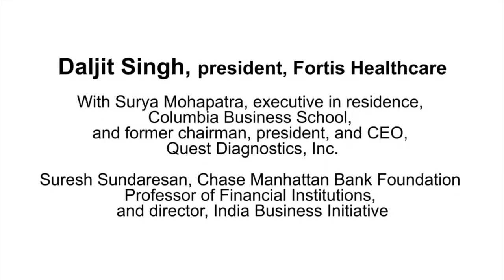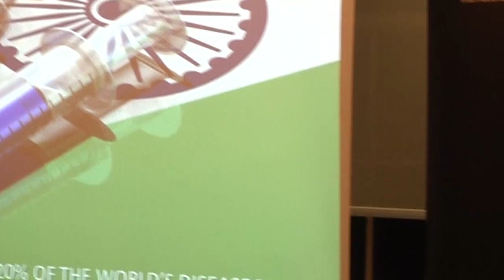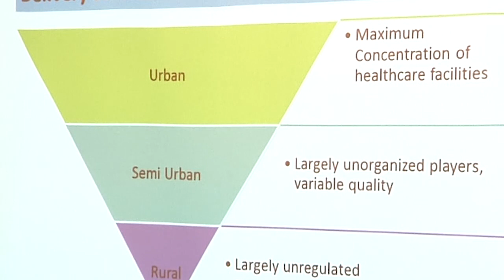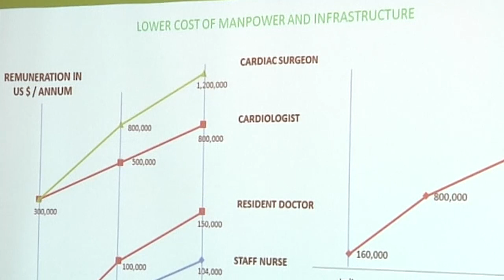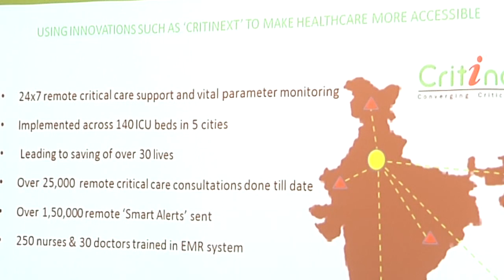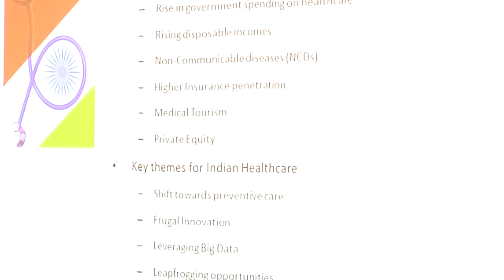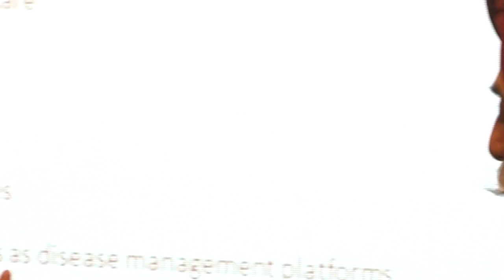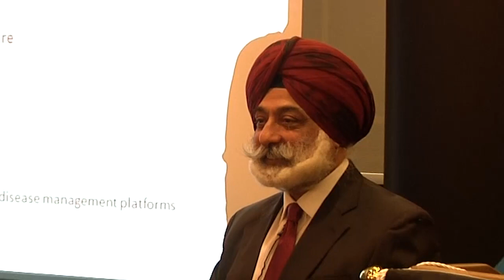Cut-Rate Innovation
Daljit Singh, president of Fortis Healthcare, talks about the frustrations and promise of health care in India during a talk sponsored by the India Business Initiative of the Chazen Institute of International Business.